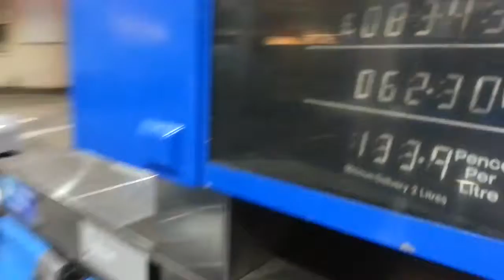filling up an aventador